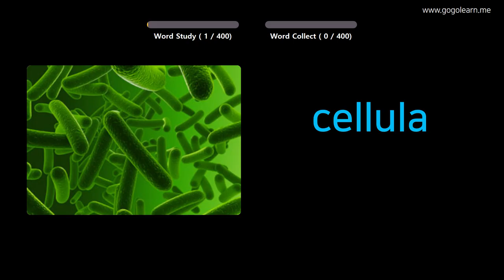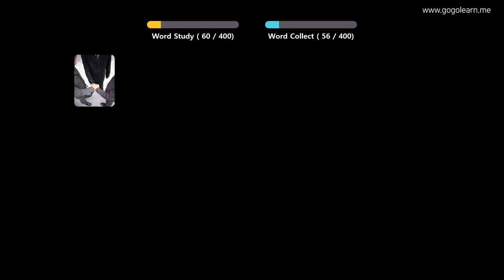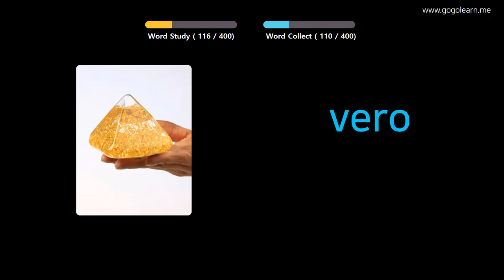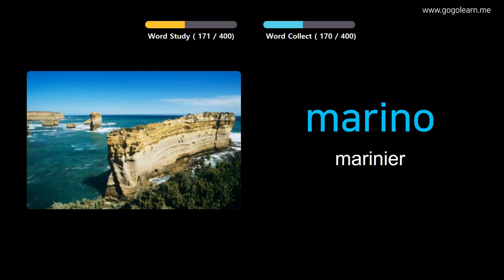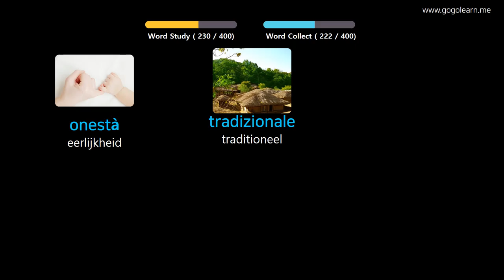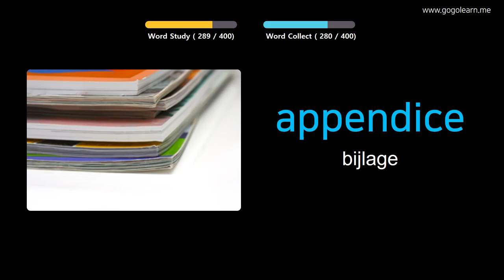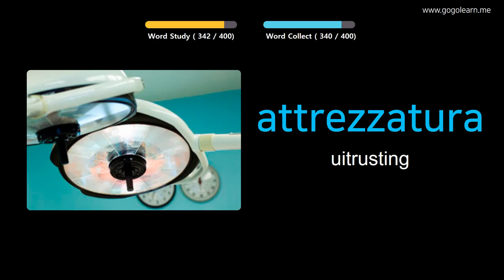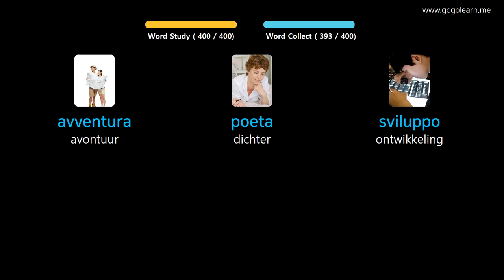Italiaans Leren Door Middel Van Foto's |Italiaans woordenschat Middelbare School 3 | Golearn